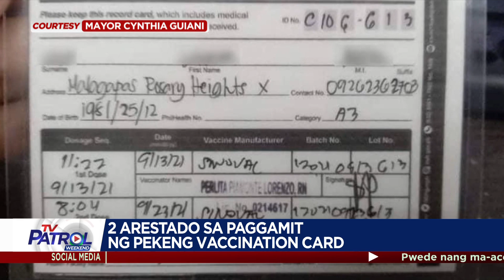2 Arestado sa paggamit ng pekeng vaccination card | TV Patrol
Bistado ang dalawang lalaki sa Cotabato City sa paggamit ng pekeng vaccination card.